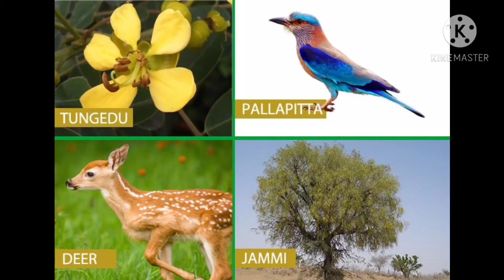Telangana state symbols...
తెలంగాణ రాష్ట్ర చిహ్నాలు